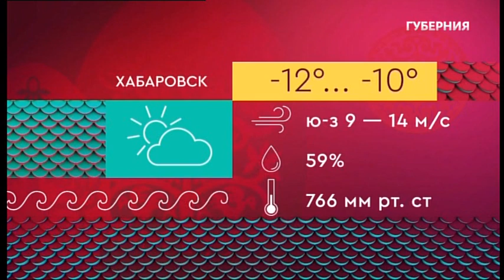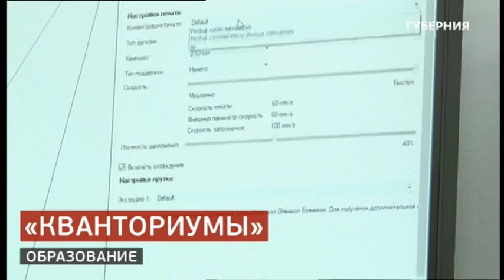Полная профилактика канала Губерния (Хабаровск). 15.02.2024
Таймкоды:

0:01:15 Окончание эфира
3:12:29 Черный экран
3:14:17 Таблица
3:48:15 Появление музыки из заставки
3:53:05 Появление заставки
8:01:10 Начало эфира